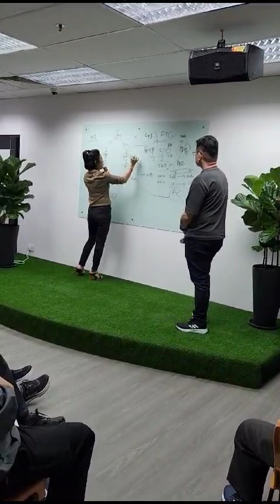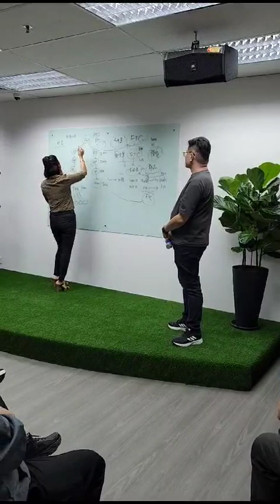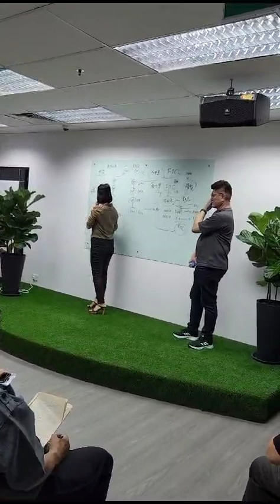FTC Marketing Plan in Mandarin (no different from before)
We do not have personal opinions or enough experiences to provide advice nor can we provide financial or investment advice.

I am a FINTOCH investor who volunteer my time to learn about the latest changes and contribute my learning  to my network and also assist the subscribers and viewers on BLESSED ONE YouTube Channel. Nothing I say is in any form of financial advise.

It is important to do your own thorough research and understand the risks to reward ratio involved in a liquidity pool before providing in liquidity pools.

Also for all investments put in money that you can afford to lose. Nothing in this world is guaranteed.  DYOR.

Blessings.